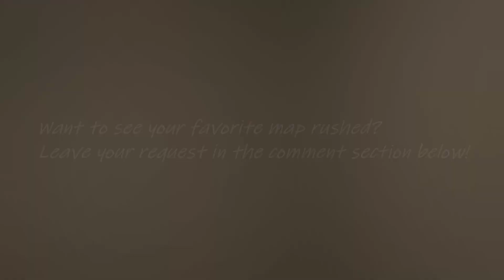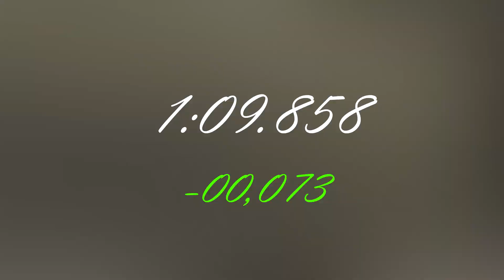UT99 BT - Map Request #17 / CTF-BT-Maverick